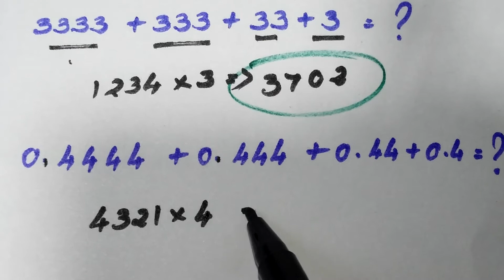Magical Simplification Trick in Tamil / TNPSC /TNTET / RRB / Part -17 By MMM Education